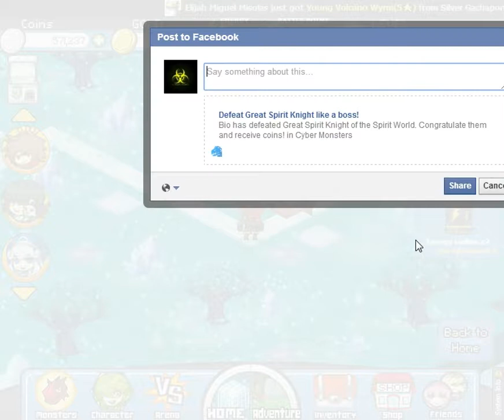Cybermon (Facebook) Gameplay Part 94